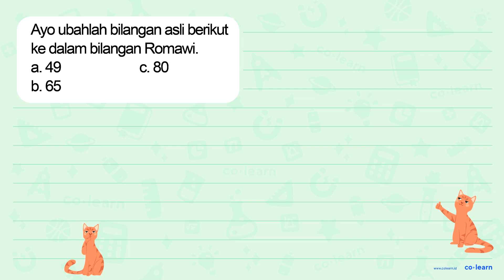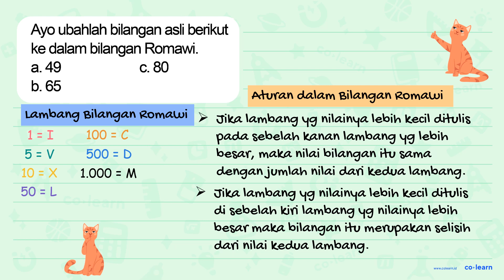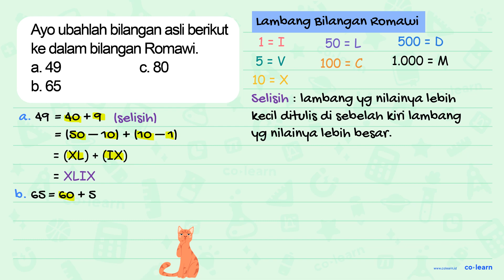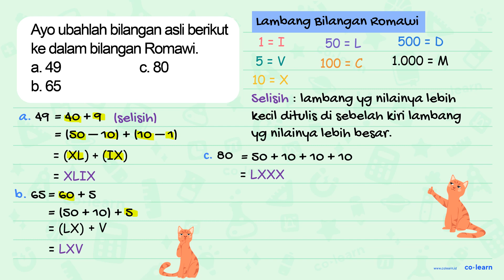Ayo ubahlah bilangan asli berikut ke dalam bilangan Romawi. a.49 C.80 b. 65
Topik atau Materi: Menuliskan Bilangan Asli ke Bilangan Romawi - Bilangan Romawi - Aritmatika - Matematika Kelas 4 SD - KTSP

00:00 : Bedah Soal
01:00 : Konsep, rumus dan pengertian Menuliskan Bilangan Asli ke Bilangan Romawi
01:18 : Langkah penyelesaian soal
03:07 : Jawaban akhir
03:37 : Penutup